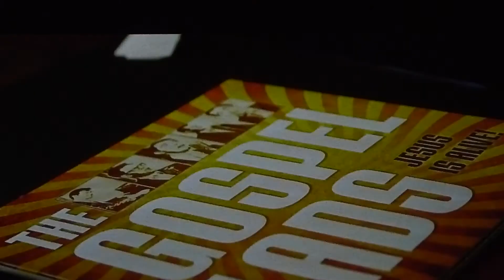NorthSide Pastors Singing Sept-29-2013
This is part of a music video by some pastors at NorthSide Christian Church of Clovis CA. They own this video.